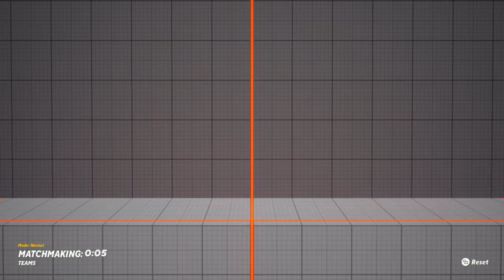Superman Bullies a Fat Kid! Multiversus Beta